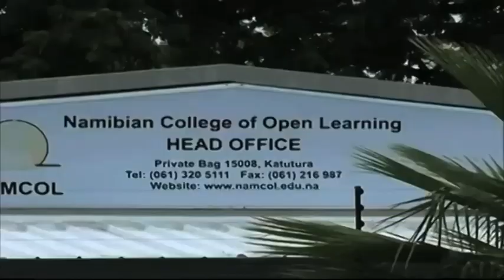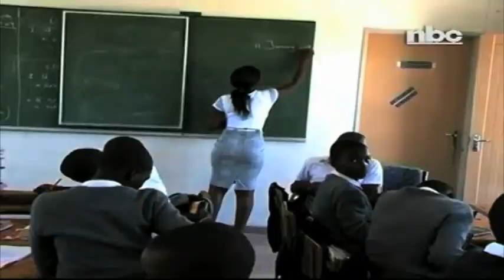Education invests in online content